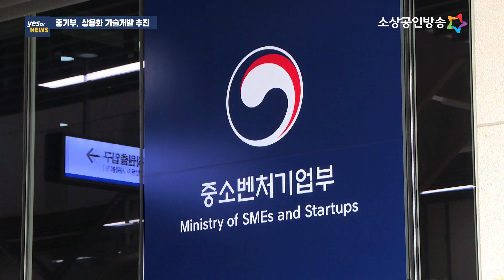[yestv뉴스] 중기부, 상용화 기술개발에 1119억 지원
중소벤처기업부는 개방형 혁신 활성화를 위한 2023년 중소기업 상용화기술개발사업을 추진합니다. 중기부는 이번 사업을 통해 기업 간 상생 협력을 촉진하고 기술 수요 발굴 과제를 확대해 중소기업이 자립할 수 있는 기반을 마련할 계획입니다. 나정훈 기잡니다.